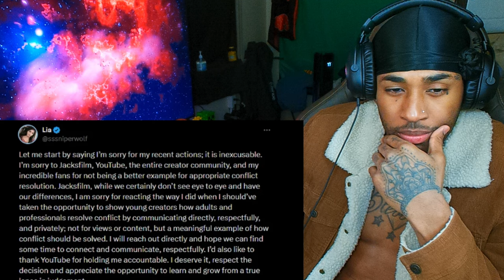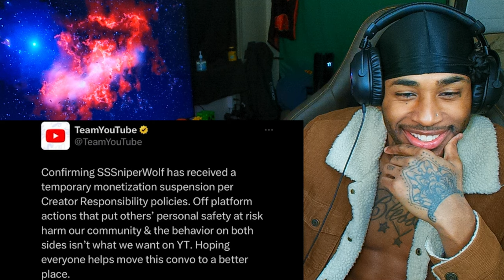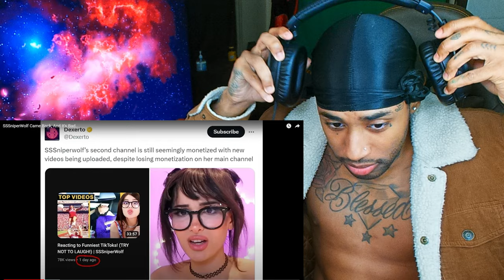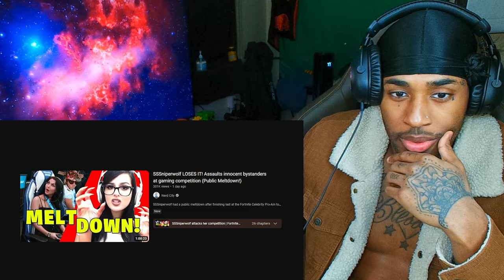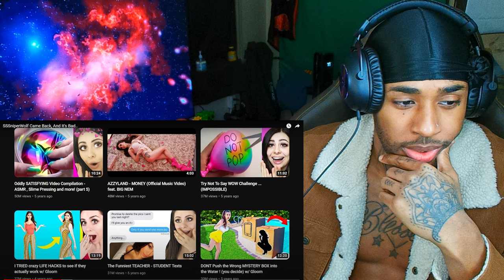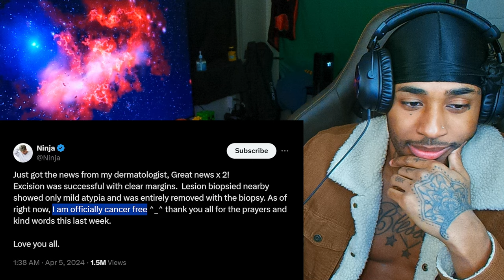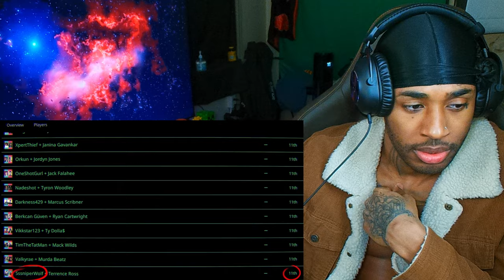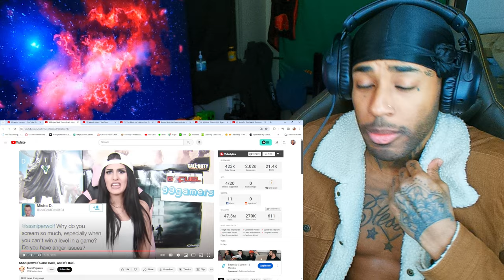SSSniperWolf Returns: Sniping Wolves & Doxing Scandal Exposed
follow all of these or i will disappear